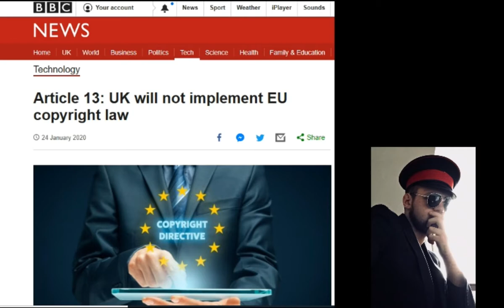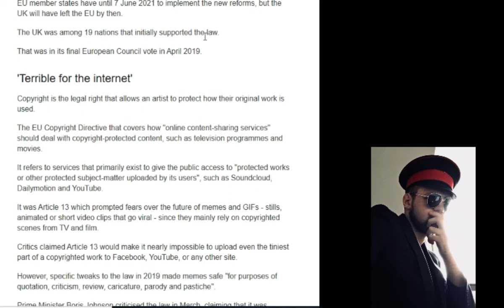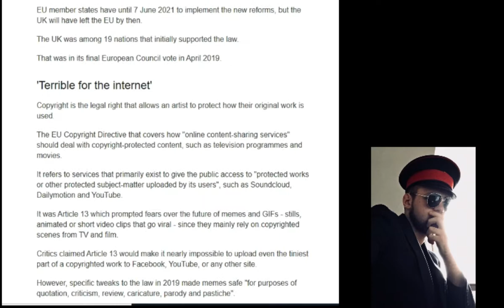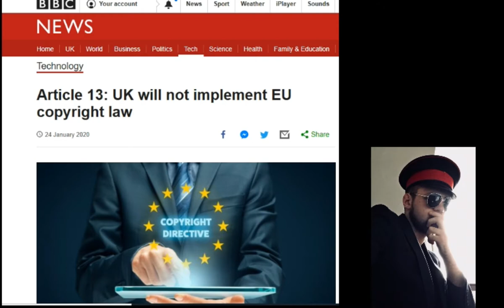Article 13 Is No More In The UK